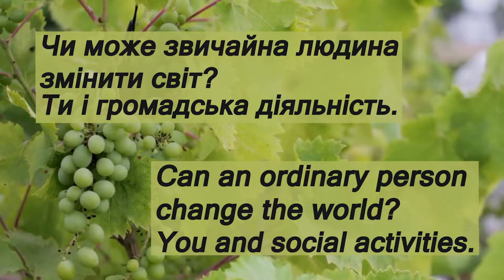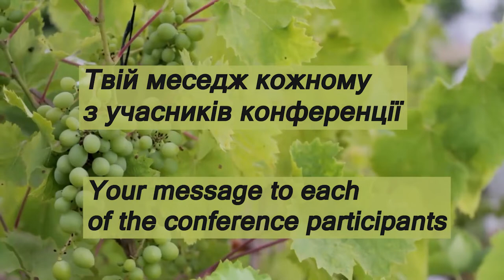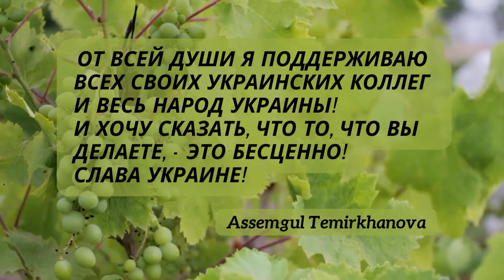Резиденція Героїв в UniLibNSD: Ассемгуль Темірханова. [Residence of Heroes: Assemgul Temirkhanova]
Колесникова Т. О., Щербатюк Т. Г. Резиденція Героїв в UniLibNSD: Ассемгуль Темірханова [Residence of Heroes at UniLibNSD: Assemgul Temirkhanova]. [Video]. YouTube. 17 вересня 2022.

РезиденціяГероїв з Assemgul Temirkhanova (Library of Nazarbayev University, Republic of Kazakhstan) у відеопроєкті в рамках 7-ї міжнародної конференції «Університетська бібліотека на новому етапі розвитку соціальних комунікацій» р., Її тема «ЕРА ТРАНСФОРМАЦІЙ БІБЛІОТЕК ТА НОВА ЕКОЛОГІЯ ЖИТТЯ».
Герої наших відео інтерв’ю – ключові спікери конференції UniLibNSD, це експерти в різних напрямах бібліотечно-інформаційної справи. Це наші колеги з різних країн та українці, що живуть і працюють в Україні або через війну, яку веде держава-терорист росія, вимушено тимчасово виїхали за кордон.
А для того, щоб учасники конференції краще зрозуміти посил і контекст офіційних доповідей експертів із різних країн, ми розмовляємо з ними НЕ ЯК З ФАХІВЦЯМИ, а ЯК З ОСОБИСТОСТЯМИ, що діляться з нами своїми вподобаннями, хобі, розповідають про сім’ю, мрії, страхи…

Ці відео для всіх небайдужих, особливо тих, хто безпосередньо задіяний в трансформації університетських бібліотек в будь-якій країні світу, сьогодні, в час тектонічних зсувів світової геополітики, кліматичних змін, цифрового розвитку, боротьбі з пандемією коронавірусу, соціальних перетворень… Щоб швидко і якісно навчитись працювати в таких різних екосистемах, ми повинні мати дослідження експертів і пілотні проєкти практиків в різних сферах бібліотечно-інформаційної діяльності.

У відео були використані:
- Відео Vines plants food з ресурсу Canva